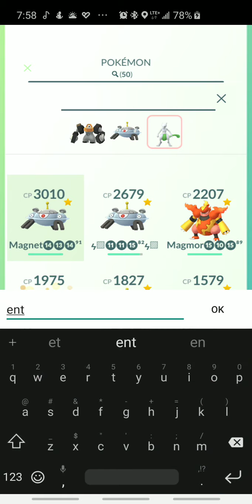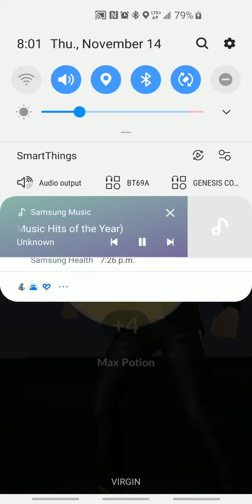Vs Arlo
Battling Arlo no deatb